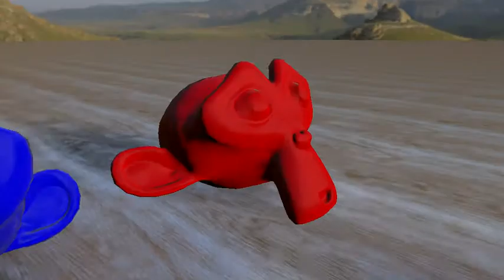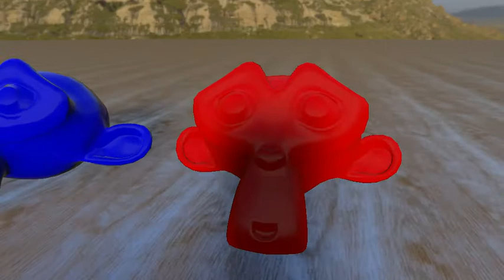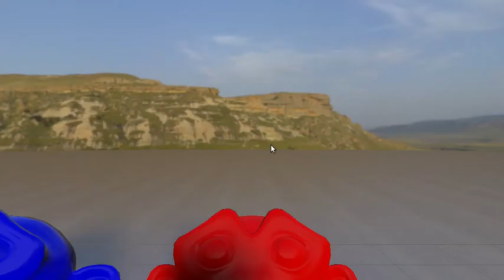Blender Game Engine PBR node v0.03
This is v0.03 version of my physicly based shader node. As you can see, it now looks much better - it is almost done, has full PBR features aswell as reflection mapping. However, it is not yet ready to publish as it has theese horrible seams. It is kinda bug of mipmapping and requires blender to be patched with patch that can avoid this. This is why it is not being published yet.

Special thanks to Mārtiņš Upītis who discovered a way to do this all in node editor and made a lot of important concepts for this!:)

I hope to see this soon to be ready to get published:)